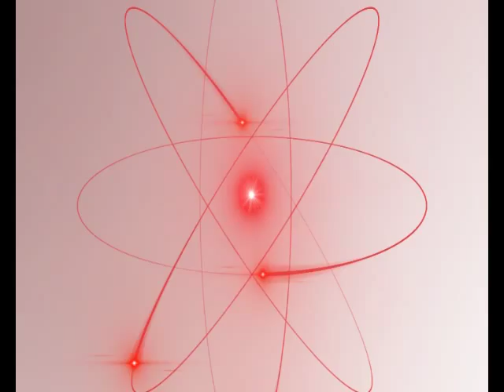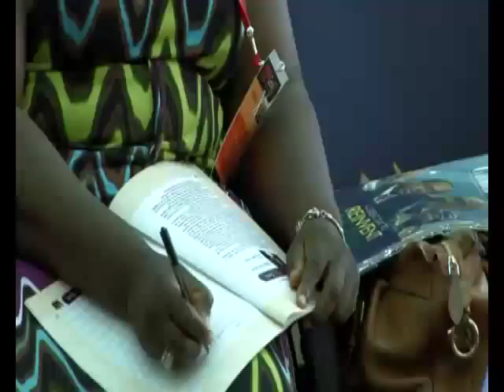The question of identity | Simbo Olorunfemi | TEDxGarki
Simbo examines the need for a people to define and brand themselves, and the burning question of identity. Who are we? He believes this is a sine qua non to economic development

Simbo Olorunfemi currently serves as the Chief Executive Officer of HoofbeatDotCom, a Strategic Communications Consultancy with interests in Advertising, Publishing, Public Relations, Research and Brand Strategy.

He is a Ph.D candidate in International Relations at the University of Lagos, with Masters Degrees in Political Science and International Law and Diplomacy. He has a Post-graduate diploma in Journalism and a Bachelor’s Degree in Political Science.

He is passionate about consumer protection, and has volunteered his service to many community causes. He has served on the Executive Council of one of Nigeria’s foremost NGO, the Sunshine Foundation for the Aged for over 22 years.